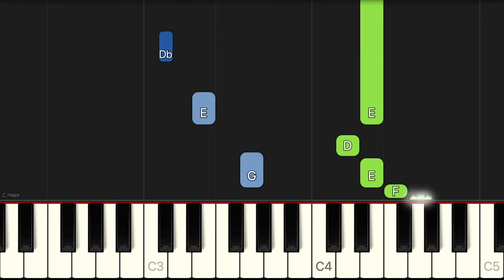Heart And Soul (From "Big") - Hoagy Carmichael | EASY Piano Tutorial